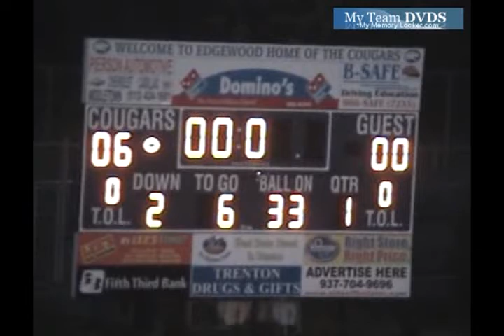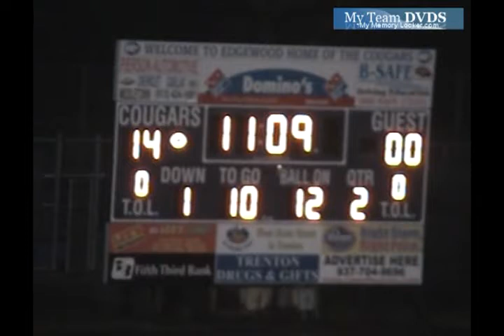Edgewood vs Fairborn 2005 Ohio Football (1 of 1)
GloryYears.com Presents - Edgewood vs Fairborn 2005 Ohio Football (1 of 1)-D111